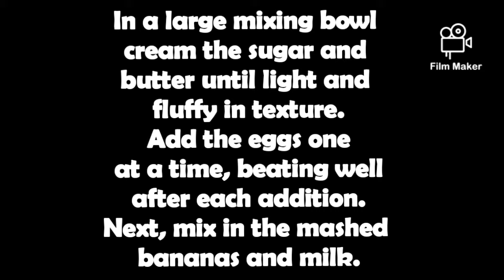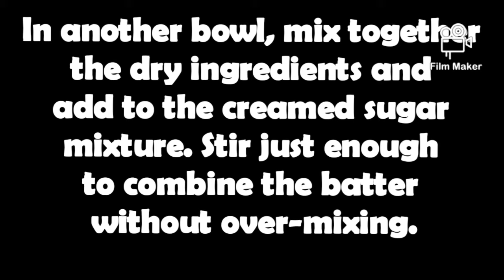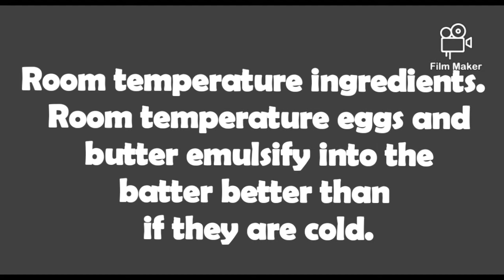Banana Bread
Easy Banana bread recipe